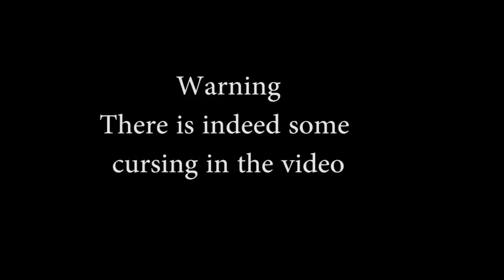Eating World’s Hottest Pepper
Partner Your Youtube Channel today! with MEE